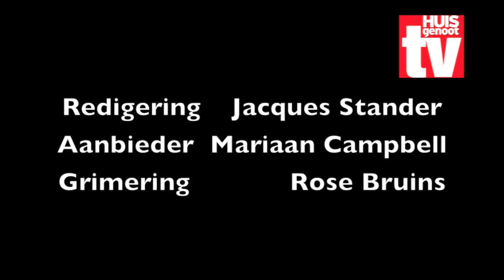Wenk: 3 pragtige korthaarstyle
Hou jy van Miley Cyrus se windmaker kort haarstyl of Charlize Theron se sjarmante krulle? Kyk net wat kan jy met jou kort haarstyl aanvang.